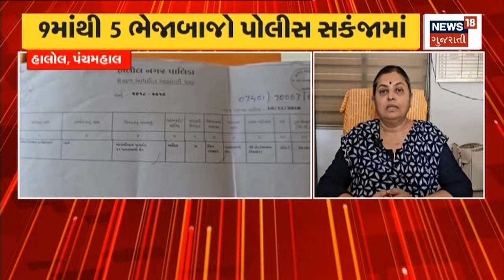Breaking News | ગોંડલમાં ST બસની બ્રેક ફેલ | GSRTC | Bus Accident | Rajkot News | Gujarati News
An accident occurred due to brake failure of ST bus in Gondal of Rajkot district, people are in fear

રાજકોટ જિલ્લાના ગોંડલમાં ST બસની બ્રેક ફેલ થતા સર્જાયો અકસ્માત, લોકોના ભયનો માહોલ.n18oc_rajkot